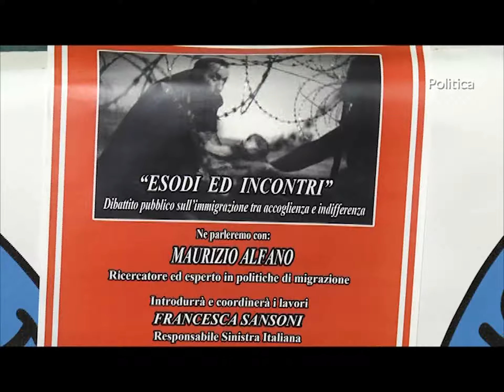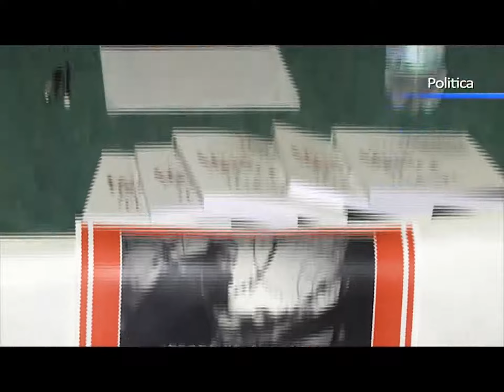Migranti sul Tirreno, la parola all’esperto